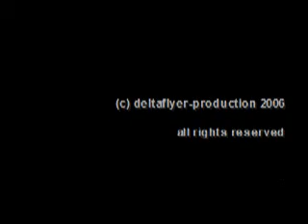sayeyes - Fragile Me-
Fragile Me...filmed through a chrystal lighter...thanX to Sidsel Endresen and Jörg Schöllhorn